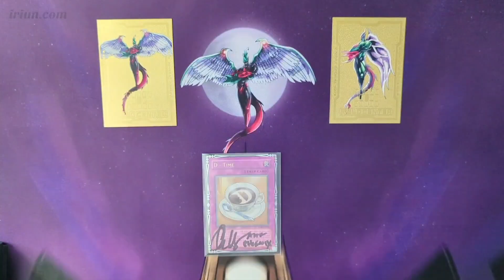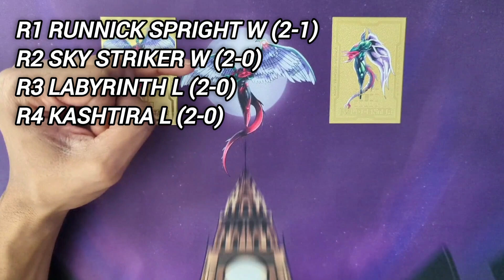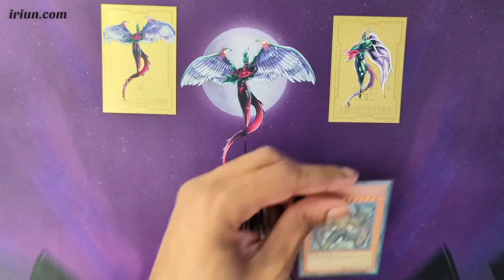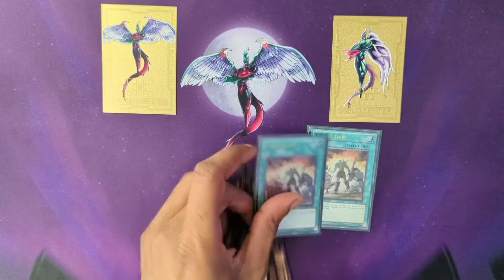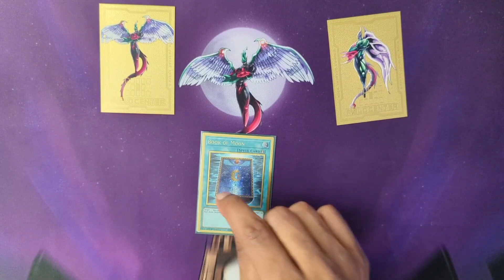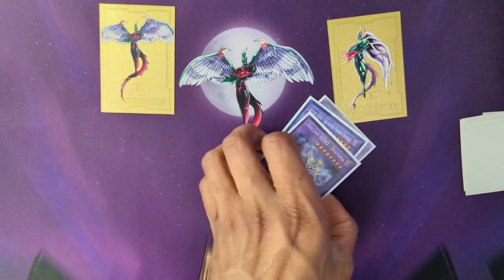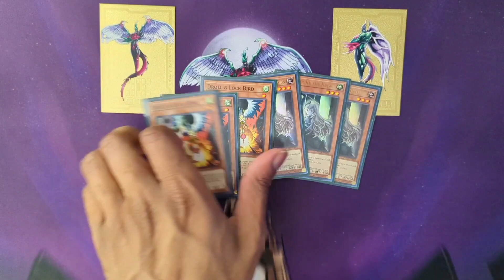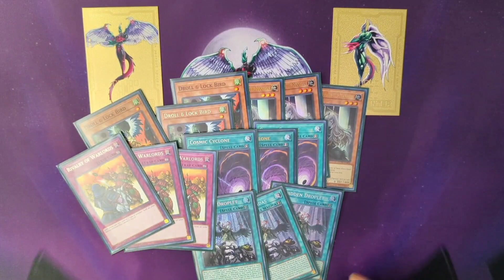Took My NEW Format Deck To OLD Format | HERO Deck Profile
Become a D-TIMER!